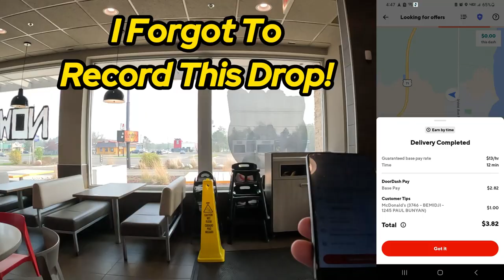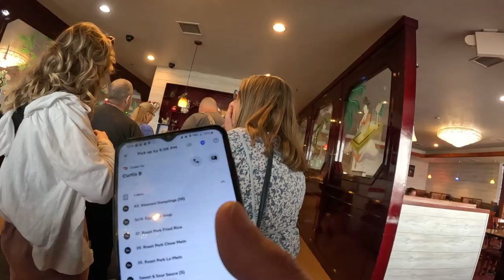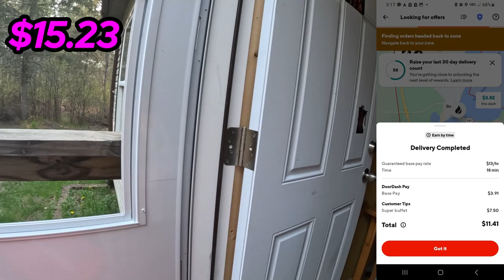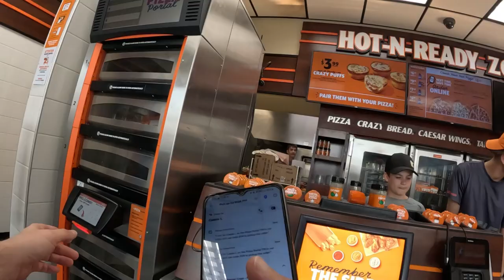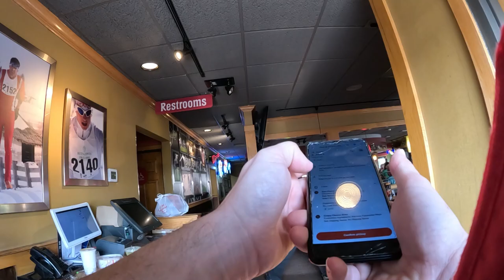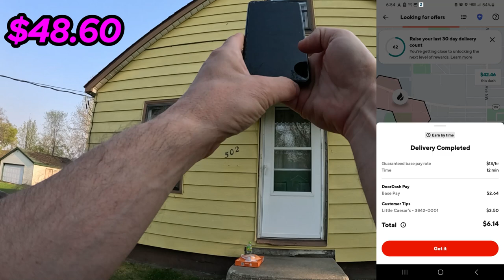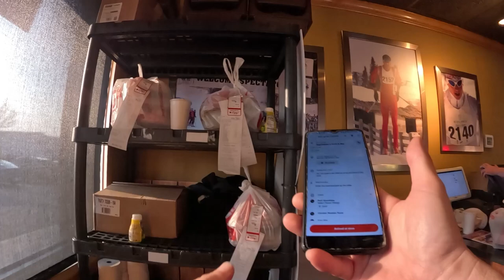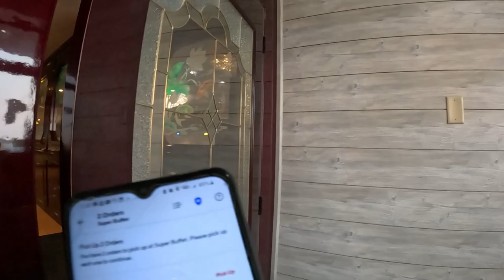Doordash Duo!?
Join me as I do some EBT with a friend! Myself and @maesoniivii take on a dinner shift together in this ridealong ridealong and have some good laughs and make some decent money!

Don't forget to check out @maesoniivii